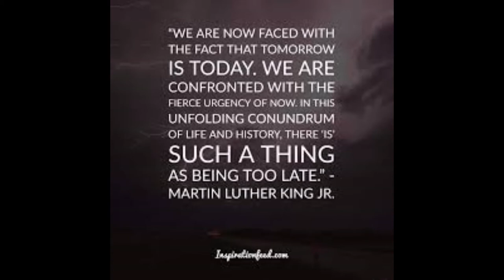The 10 most influential words by Martin Luther King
This video, I choose for you most impressive 10 words by martin luther king.